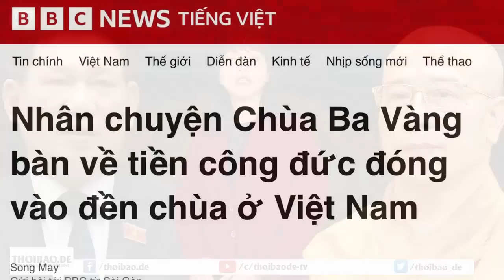4000 tỷ của dân quan, đảng nuốt sạch – dân bị vặt trụi lông gà!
‘Chuyến bay giải cứu’ là chính sách được cho là ‘nhân đạo’, ‘nghĩa tình đồng bào’ của chính quyền Việt Nam hồi cao điểm đại dịch COVID-19 để cứu những người Việt bị kẹt lại nơi xứ người, lâm vào cảnh khốn đốn.